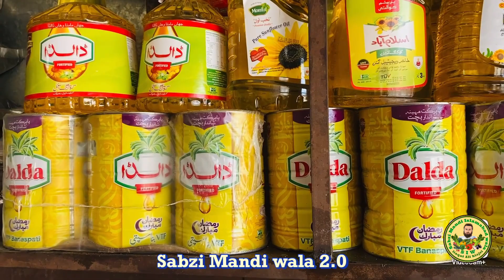Cheap price dal rice ghee | Dalda ghee | household ration | Cheap sugar | sabzi mandi Islamabad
Address 👇👇
karachi trader's Shop No 304-B
sabzi mandi Islamabad
liaqat Ali hiajzi Islamabad Pakistan
Shop No 303 Grand international fruit and vegetables market Islamabad Pakistan